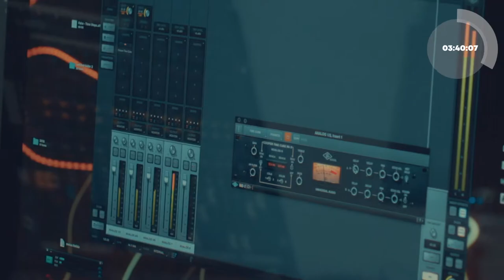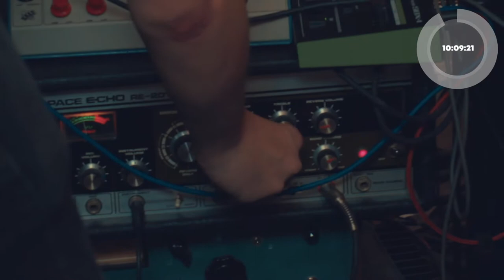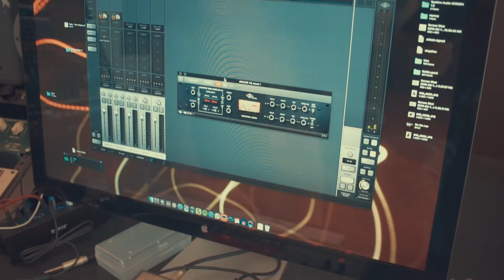KICK TAC DESAFIA - FABO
Desafio de criatividade. O artista tem 11 minutos para apresentar uma ideia musical usando todas as ferramentas sob alcance.